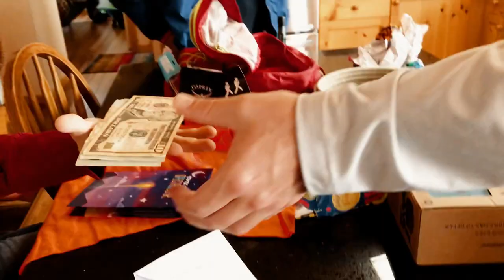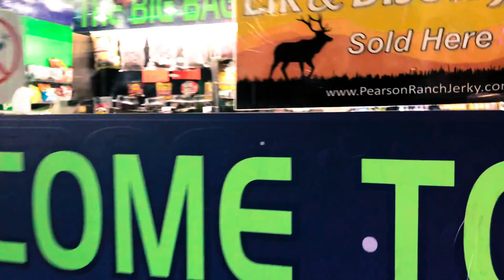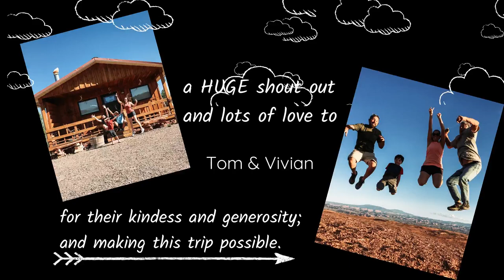Blown away by UTAH // TRAVEL DIARY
On this trip, my older brother, my nephew, my dad, and I went to Utah! I wouldn't have ever thought to make Utah a top travel destination, but now that I have been - I recommend it to everyone! We went in Mid-late September and the weather was perfect. It was really cold when we first arrived, but that was exciting for us Floridians, and then the temperature leveled out to a nice cool level throughout the week - perfect for all the hikes we did. Every day we ventured out we saw a new world. New landscapes, new colors, new temperatures - it was like traveling between all the seasons and being on different planets! There is so much I was not able to fit into one video and so much more that is hard to capture; like the red, orange, white, black, purple, or blue sparkling sand and rocks on the cliffs, or the petroglyphs on the side of the mountains. This trip was a pleasant surprise and I am so grateful we were able to go, enjoy the scenery, and spend time together.

►  Question of the week:
Have you been to a city that exceeded your expectations?

      lisa_millward
      Lisacmillward
      the days...)